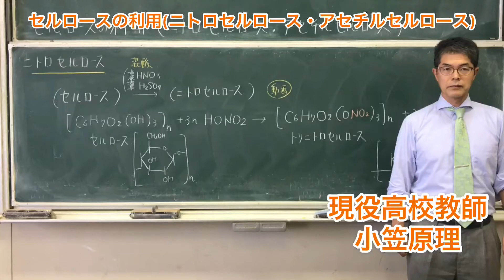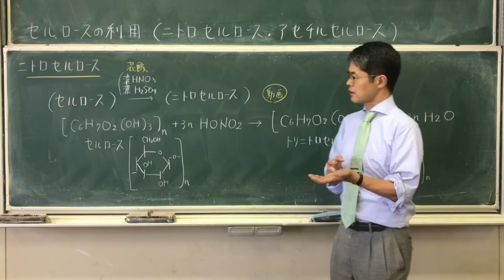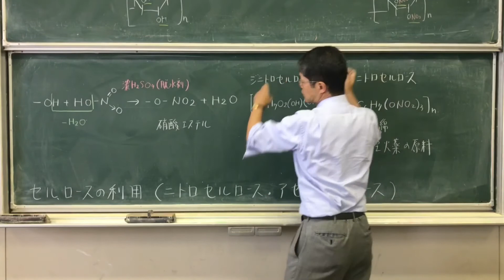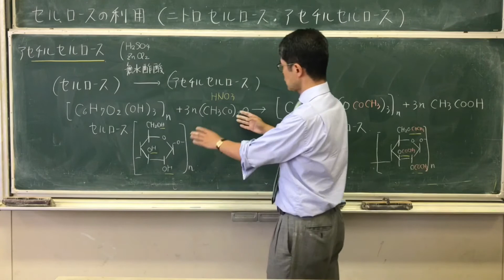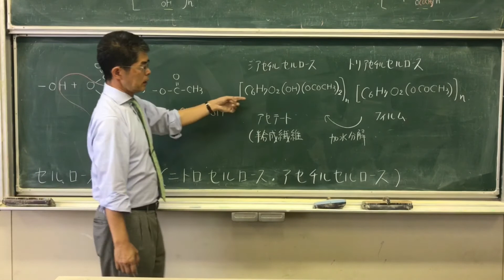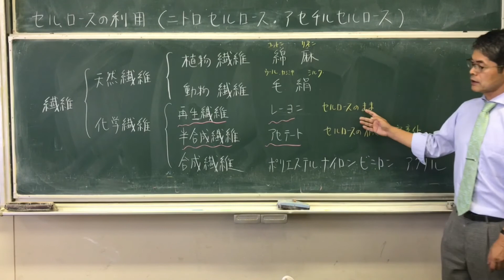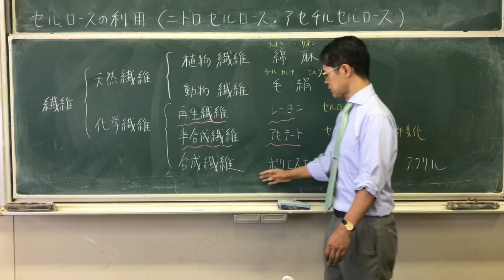セルロースの利用(ニトロセルロース・アセチルセルロース)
ニトロセルロースとアセチルについて学びましょう。実際に脱脂綿からニトロセルロースをつくってみました。火を着けると？